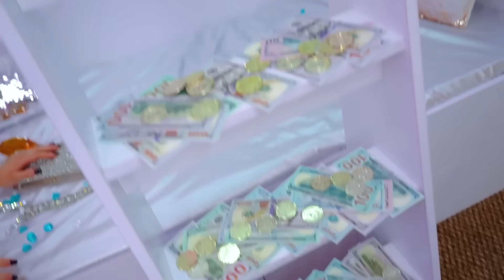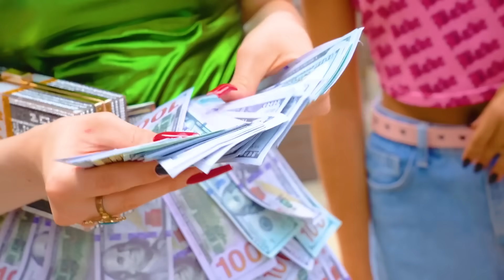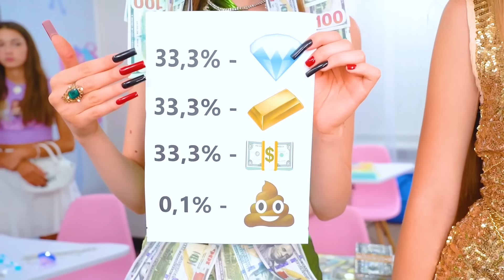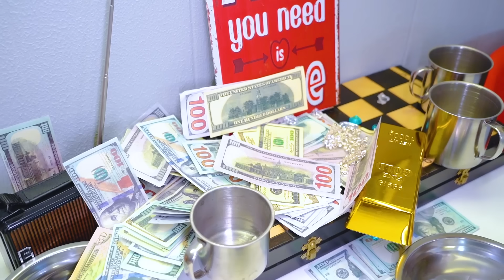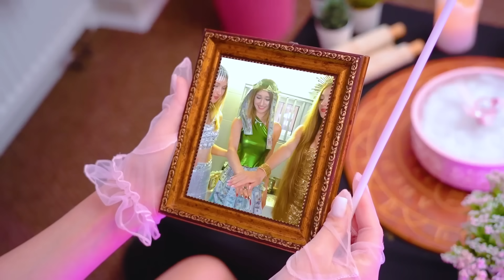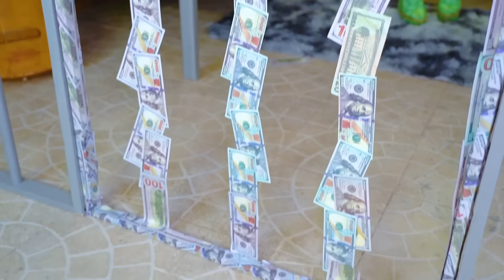تبنينا ثلاثة توائم! فتاة ذهبية مقابل فتاة دولار مقابل فتاة ماسية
ميلاني وزاك رغم فقرهما، قررا اتخاذ خطوة يائسة - تبنيا ثلاثة توائم! لكن من كان يظن أن ثلاث أخوات سيكبرن معاً في المستقبل ويوفرن الثروة لوالديهن الجدد! فتاة الذهب مقابل فتاة الدولار مقابل فتاة ماسية - كيف سيكون طريقهم من الفقر إلى الثراء الفاحش؟

الذهب مقابل الدولار مقابل الألماس - أيهما أثمن؟ لسوء الحظ، لم تجلب الثروة البهجة للأختين فحسب، بل جلبت المشاكل أيضاً. بدلاً من التماسك، تسود المنافسة الآن بينهما! هل سيتذكرن تعليمات أمهنّ الروحية بضرورة التماسك معاً دائماً؟